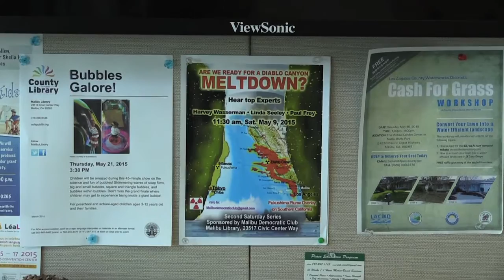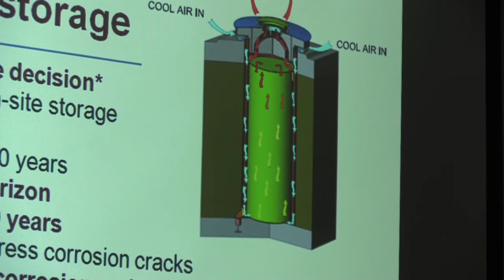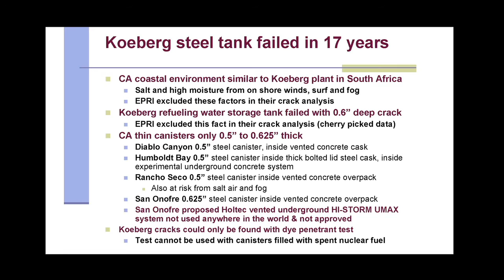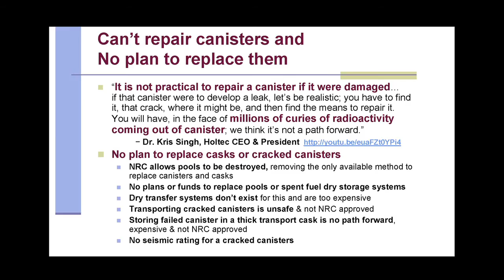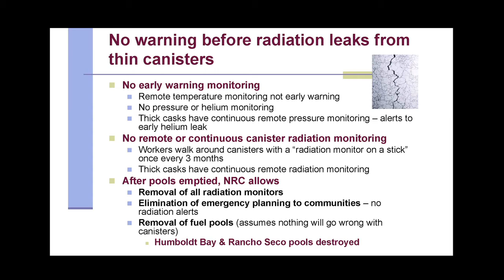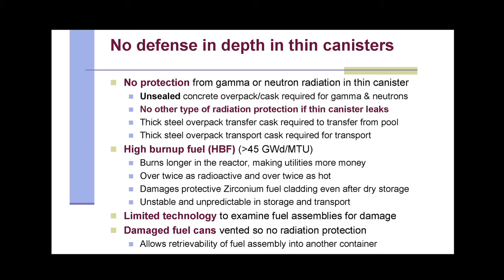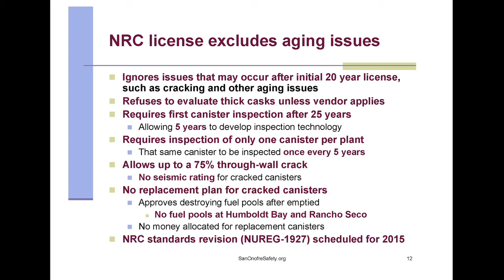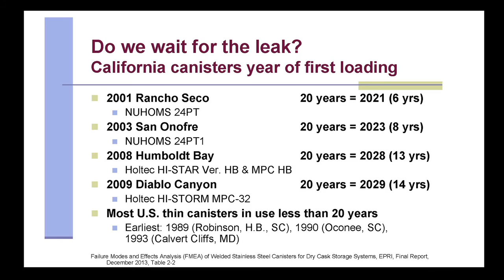Nuclear Waste Risks & Best Options - Donna Gilmore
On Saturday, May 9, 2015, the Democratic Club of Malibu, CA held a conference titled "Are We Ready for a Diablo Canyon Meltdown?"

Organized by Club President Ann Doneen, and event planner Myla Reson, the well-attended event was emceed by author Harvey Wasserman.

It featured presentations by several speakers on the very real risks posed to Malibu by the Diablo Canyon nuclear power plant, located on the California coast north of Malibu on 13 intersecting earthquake faults, in a tsunami zone, and run by PG&E, a utility facing multiple indictments for safety violations. Conference participants learned about the similarities between the situation at Diablo Canyon and Japan's on-going Fukushima nuclear disaster. They also learned about California's unsafe nuclear waste storage canisters, which are much worse than Japan's dry storage casks.

This is one of a series of excerpts from the conference, a presentation by Donna Gilmore, founder of SanOnofreSafety.org. Gilmore explains why the current thin (1/2" to 5/8") steel nuclear waste dry canisters may leak within 20 to 30 years after loaded with spent nuclear fuel. She has recommendations for better storage, such as the almost 20" thick metal casks made by Siempelkamp.

Almost 2000 of the thin steel canisters are loaded with spent nuclear fuel throughout the U.S. and at all California nuclear power plants (Diablo Canyon, San Onofre, Humboldt Bay, and Rancho Seco). San Onofre has been loading these thin canisters with spent fuel since 2003 (see slide 6)., yet Southern California Edison plans to spend over a billion dollars for more of this inferior technology.

These thin canisters cannot be inspected or repaired and millions of curies of radiation will be released from even a microscopic crack, according to Dr. Kris Singh, CEO and president of Holtec, the manufacturer of the Holtec thin canisters. See the full video of his statements

Link to handouts referenced in Gilmore's presentation, "Reasons to buy thick nuclear waste dry storage casks" and "Myths about nuclear waste dry storage"

Donna Gilmore is leading the battle for a safer dry storage system at San Onofre.  Learn the status and how you can help to change the way waste is stored in California and the rest of the U.S.:
Go to SanOnofreSafety.org.

For more info on this issue:
MothersForPeace.org
FoE.org
NoNukesCA.net
MalibuDemocraticClub.org